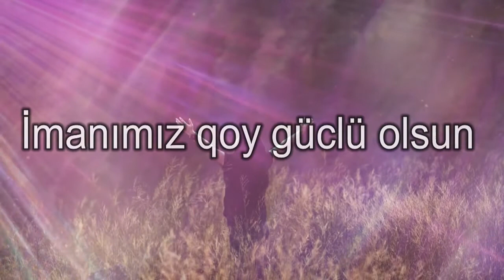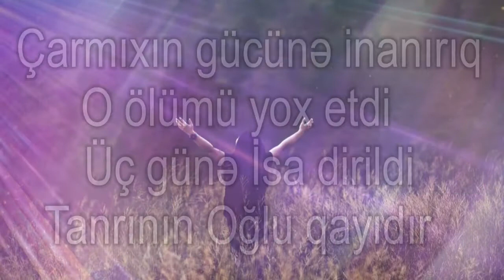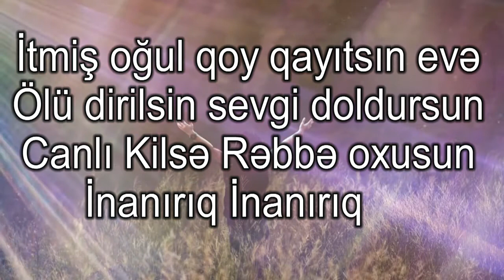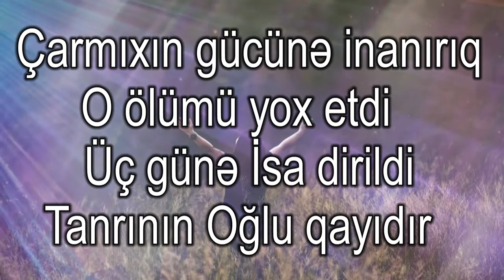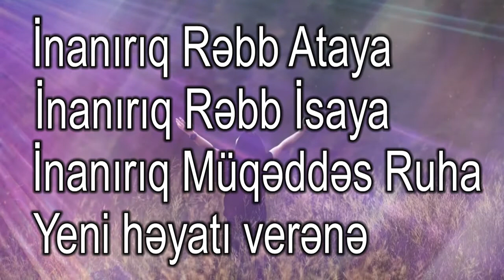İlahi - İnanırıq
Sözləri:

İmanımız qoy güclü olsun,
Təkcə mahnı və sözlə yox,
Sınaq və zəiflik anlarında
İnanırıq, inanırıq

İnanırıq Rəbb Ataya
İnanırıq, Rəbb İsaya
İnanırıq, Müqəddəs Ruha
Yeni həyatı Verənə

Çarmıxın gücünə inanırıq
O ölümü yox etdi
Üç günə İsa dirildi
Tanrının Oğlu qayıdır
İnanırıq

İtmiş oğul qoy qayıtsın evə,
Ölü dirilsin sevgi doldursun
Canlı Kilsə Rəbbə oxusun
İnanırıq, inanırıq

Cəhənnəm qapıları qalib gələ bilmədi
Öz əli ilə pərdəni parçaladı
Onun sevgisi bizi azad etdi
İnanırıq, inanırıq